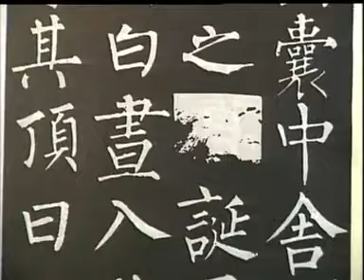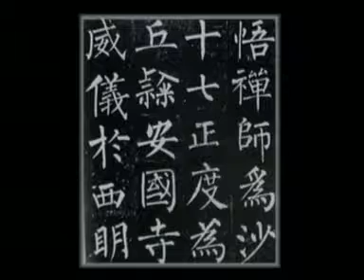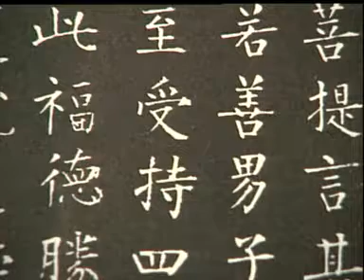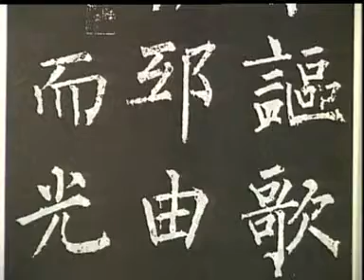书法名家与名作赏析 柳公权 纪录片